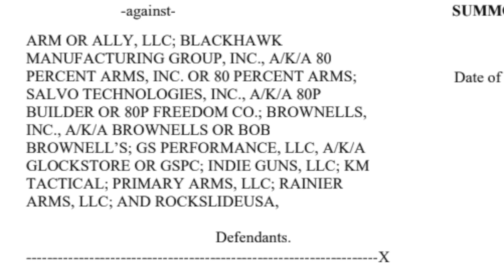🔴 New York Sues Almost Everyone That Sells P80s!